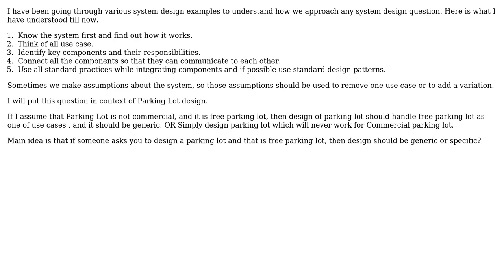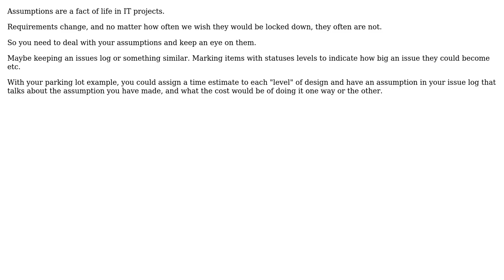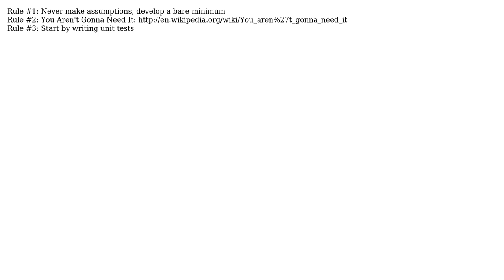Software Engineering: How to handle assumptions while designing any system? (5 Solutions!!)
Software Engineering: How to handle assumptions while designing any system?

With thanks & praise to God, and with thanks to the many people who have made this project possible! | Content (except music & images) licensed under CC BY-SA | Music | Images & others | With thanks to user Yusubov user sljaker user ozz user ddyer user Dan Pichelman user AKS and the Stack Exchange Network Trademarks are property of their respective owners. You are responsible for your own actions.